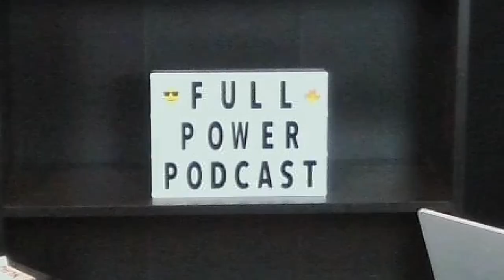ICHIGO'S TRUTH REVEALED!! | Bleach TYBW Episode 11 Reaction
Isshin finally explains to Ichigo his true origins he's been keeping from him his whole life🔥🔥